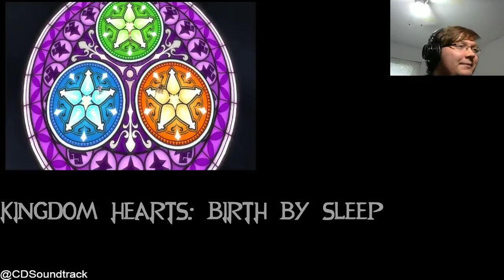The Winds of Change! Birth by Sleep Ventus Episode 1